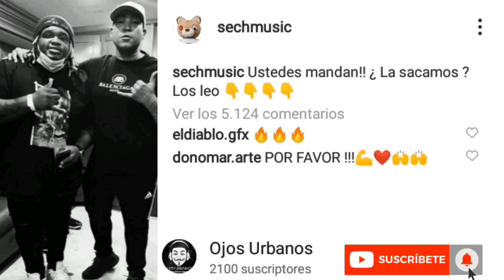Don Omar Ft. Sech - ??? (Informacion 3)